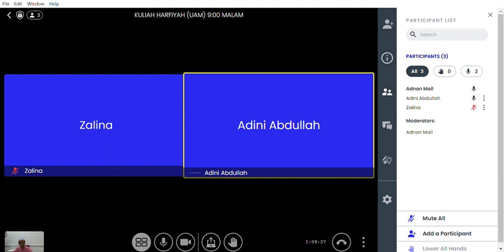KULIAH HARFIYAH UAM | 11/10/2023 RABU 9:00 MALAM | SURAH AS-SYURO AYAT 32-42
TARIKH: 11/10/2023
HARI: RABU
MASA: 9:00 MALAM
SURAH: AS-SYURO AYAT 32-42